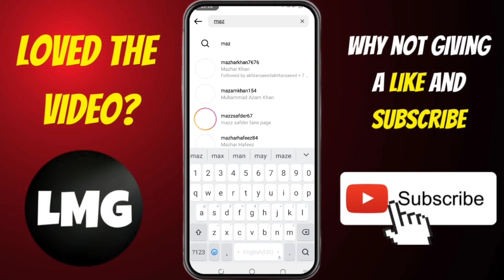How to Know Who Has Blocked You on Instagram? Who Blocked me on Instagram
Are you curious to know who has blocked you on Instagram? In this video, we'll provide you with helpful tips and tricks to identify those who have taken such drastic measures. We will walk you through the process step-by-step so that you can quickly find out if someone has blocked your account. Don't wait another minute - watch this informative video now and learn how to identify who has blocked you on Instagram!

Topics covered in this video:

who blocked me on instagram
how to see if someone blocked you on instagram
how to tell if someone blocked you on instagram
how to unblock on insstagram if someone blocked me
how to tell if you've been blocked on snapchat
how to know if someone blocked you on instagram
how to unblock someone who blocked you on instagram
how to unblock someone on instagram who blocked you
how to see who blocked you on instagram
how to unblock people on instagram that blocked you